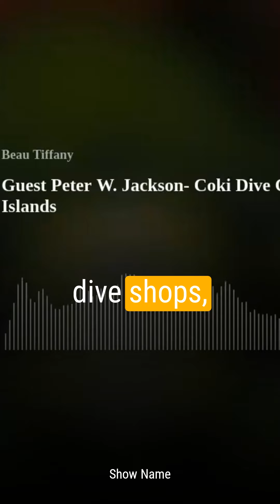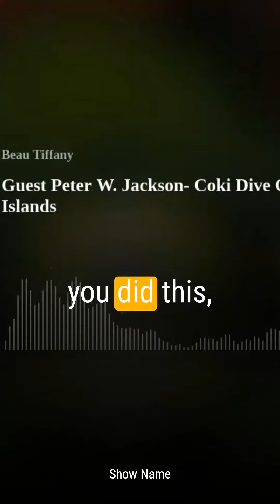Uncompromising Safety: No Second Chances for Dive Instructors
This is a video about Uncompromising Safety: No Second Chances for Dive Instructors

00:00 Uncompromising Safety: No Second Chances for Dive Instructors